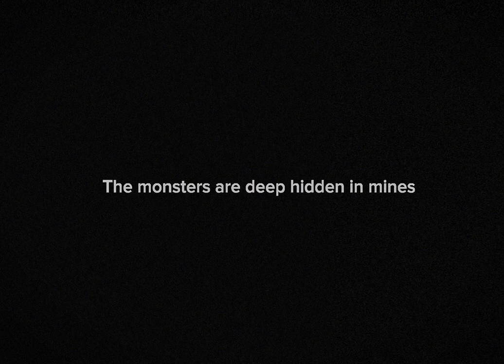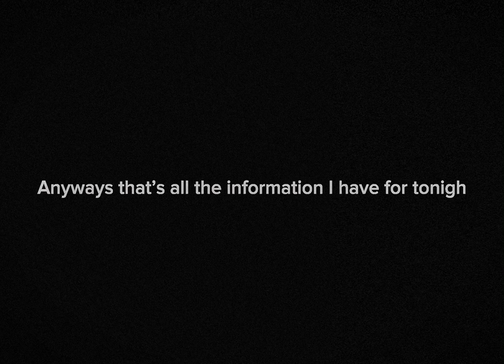ȚĦĖ ĦĂŅĎ ÎŇ PÁÎŃŤ: Gorilla tag analog horror